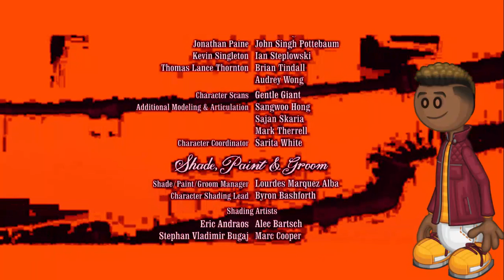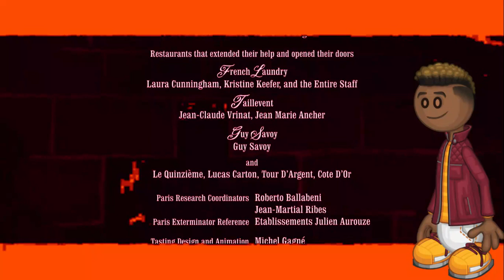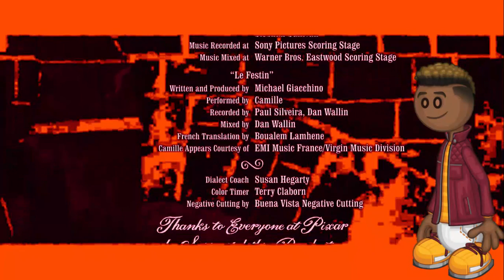Ratatouille End Credits in Kaleb Major